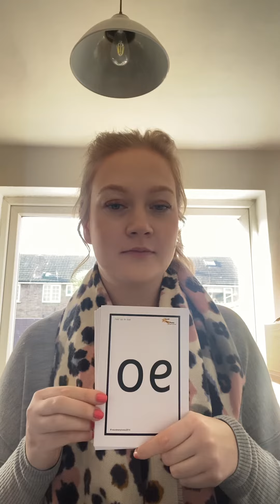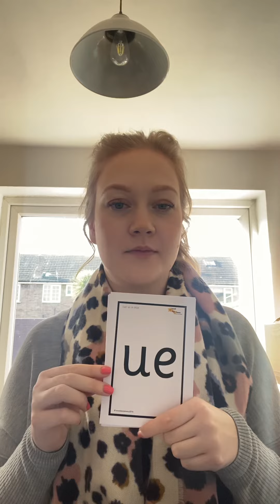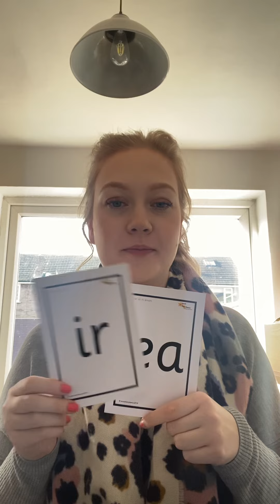Phase 5 sounds